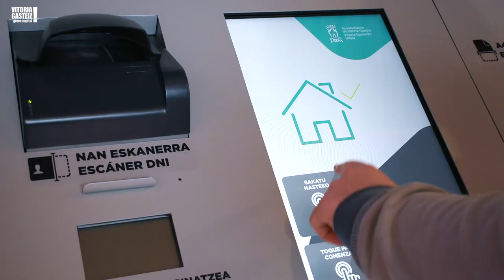Autotramitazioa: agiri historikoa, banakako-agiria eta bizikidetza errolda-agiria eskuratzea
Gasteizko Udalaren autotramitazio-guneak: Ilara barik, itxaron beharrik gabe eta aldez aurretiko hitzordurik barik, auto-tramitazio 12 bulegoek tramite errazak egitea ahalbidetuko dizute.